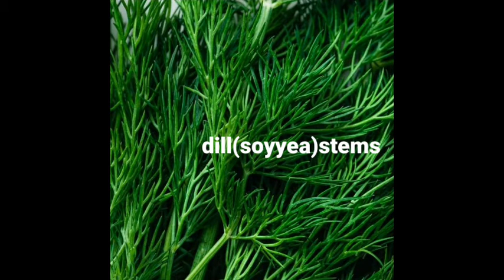How to make spinach in mutton /Restaurant Style Delicious spinach Recipe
Today we are making Spinach with boneless lamb Which is a very Traditional Recipe It has some spinach in and tastes very Nice and is good for a family meal Hope you enjoy leave a comment on what i should do next Bye!